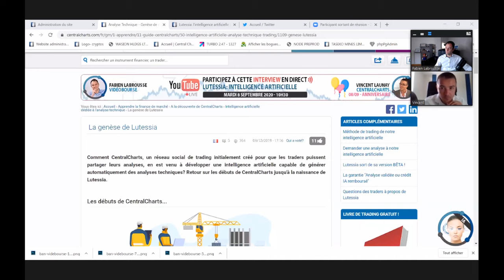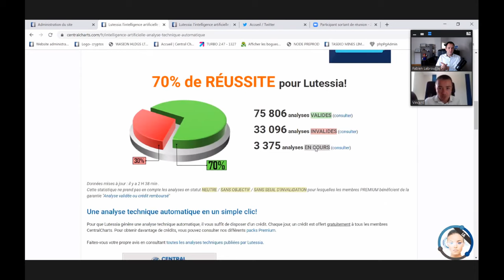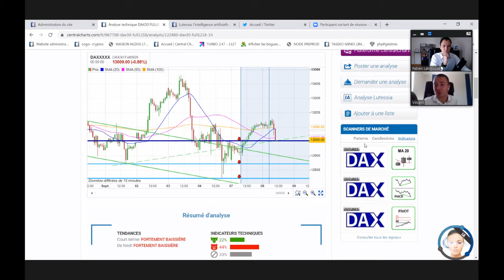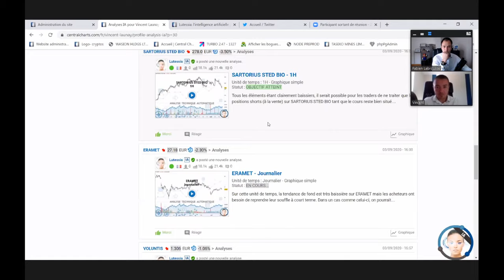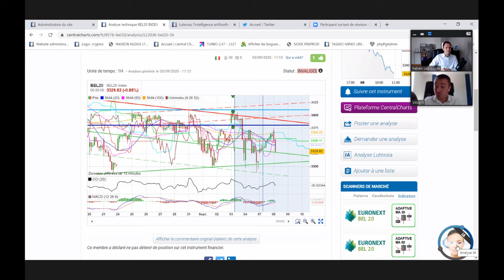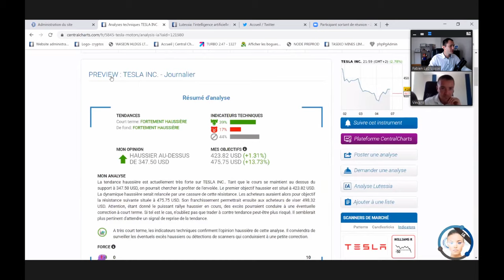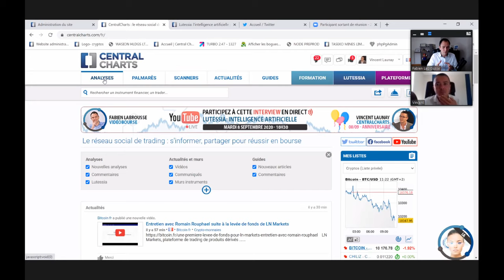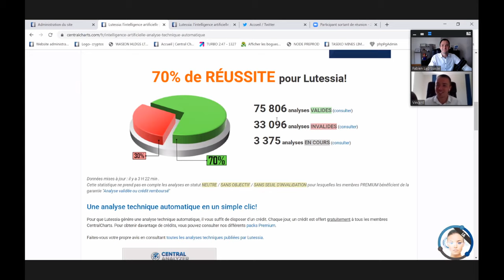LUTESSIA [IA], l'Intelligence Artificielle dédiée à l'Analyse Technique 📊 Live avec Vincent LAUNAY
🎙️ Interview en ligne avec Vincent LAUNAY, Trader Indépendant, Analyste Technique et Président de CentralCharts ) à propos de LUTESSIA, le nouvel outil d'intelligence artificielle dédié à l'analyse des marchés boursiers développé par la firme

📝 Programme :

00:00 Présentation. Qui es-tu Vincent ? D’où tu viens ? Quel est ton parcours ?

2.      Quelle relation existe-t-il entre @ProRealTimeFR et CentralCharts ?

3.      On en vient à LUTESSIA. Pourquoi avoir choisi ce nom ? Que fait exactement LUTESSIA et comment fonctionne t-elle ?

4.      Penses-tu qu’une intelligence artificielle comme LUTESSIA pourrait un jour remplacer le travail des analystes techniques ?

5.      Sur la page de présentation, j’ai vu que LUTESSIA avait 69% de réussite. Est ce que l’intelligence artificielle apprend d’elle-même et s’améliore ?

6.      L’appel au service d’analyse IA de LUTESSIA s’effectue à l’aide de crédits IA que l’on peut acheter sur le site CentralCharts. Peux-tu nous présenter un peu plus en détails ses offres PREMIUM stp ? Qu’obtient-on concrètement en devenant membres PREMIUM sur CentralCharts ?

7.      Avant de passer aux questions des auditeurs, y aurait-il de belles nouveautés à venir sur CentralCharts ou sur l’intelligence artificielle ?